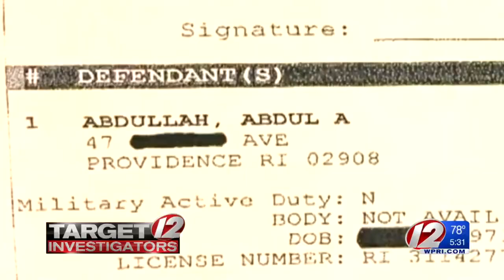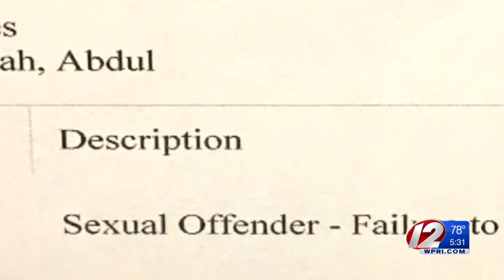Former PC basketball star faces statutory rape charges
Abdul Abdullah was arraigned on a sex offender charge on Tuesday.